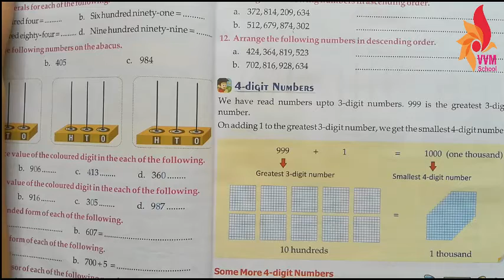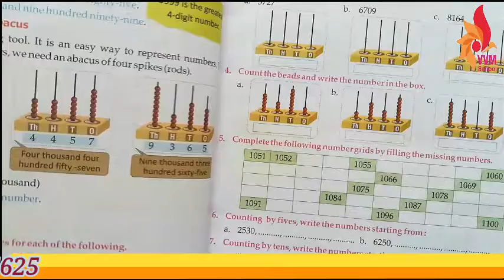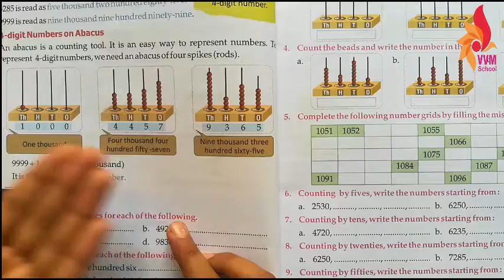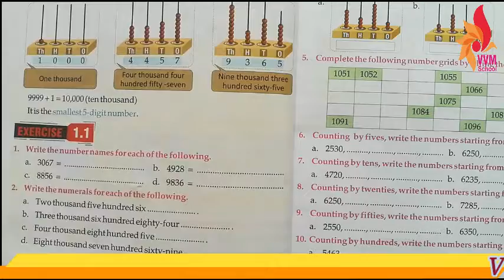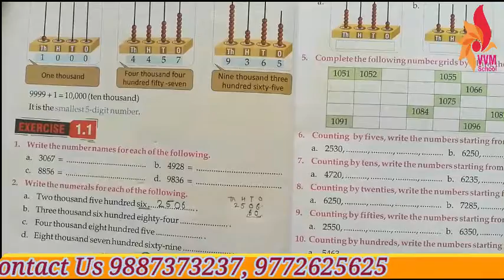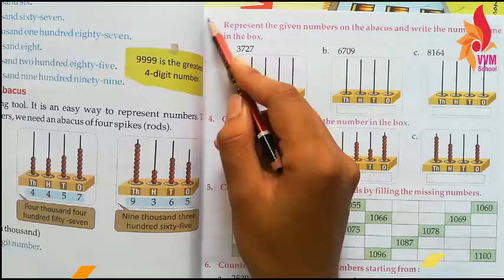CLASS 3 CHAP 1 LARGE NUMBER PART II